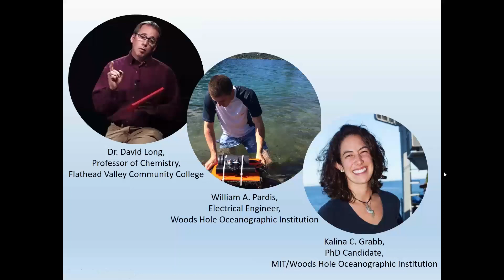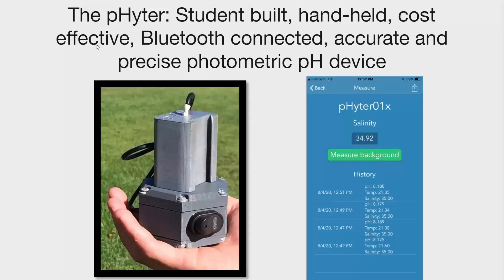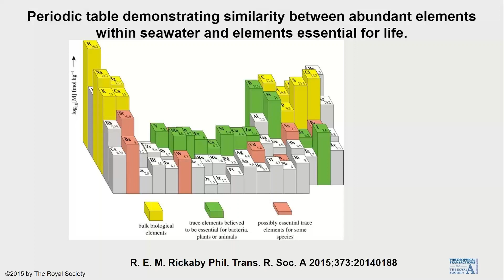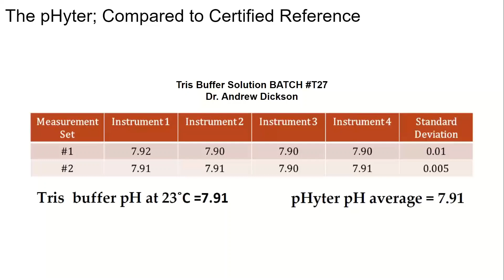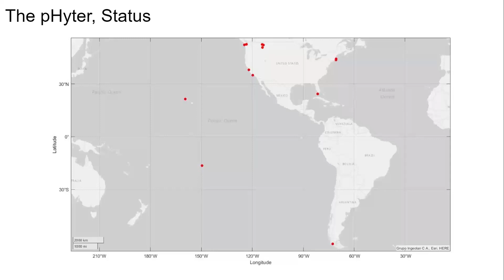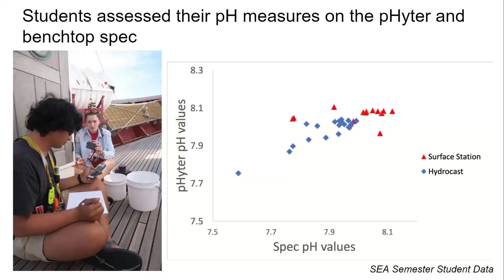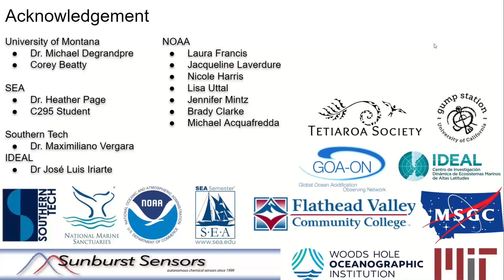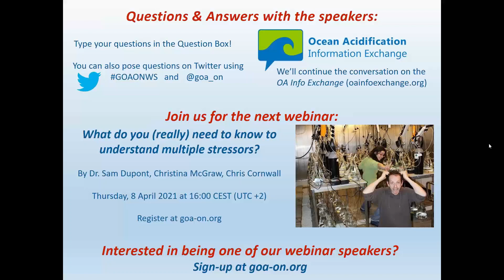Measuring protons with photons: Introducing "the pHyter" as a new, low-cost, handheld pH instrument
Webinar Speakers:
Dr. David Long,
Professor of Chemistry,
Flathead Valley Community College, MT, USA

William A. Pardis,
Electrical Engineer,
Woods Hole Oceanographic Institution, MA, USA

Kalina C. Grabb,
PhD Candidate,
MIT/Woods Hole Oceanographic Institution, MA, USA

Webinar Description:
Most conventional scientific methods for oceanographic measurement are
expensive and require highly trained personnel to operate, deploy, and recover. This makes conducting science and participating in the understanding of global problems like ocean acidification inaccessible to most people, particularly those in underdeveloped areas of the world. This webinar's speakers will ask the audience to consider the following questions: is our colonial scientific system unequipped to solve our modern global problems? Does the threshold to participate in science have anything to do with some of its misunderstanding in culture and policy? This webinar will suggest a new way to think about conducting ocean science by highlighting a new tool, a hand-held pH instrument called the pHyter. The speakers will discuss the pHyter's development and its potential as an interface to make participation and education in ocean acidification available to the masses.

(1) GOA-ON, the Global Ocean Acidification Observing Network,
(2) NOAA, the National Oceanic & Atmospheric Administration,
(3) IAEA OA-ICC, the International Atomic Energy Agency - Ocean Acidification International Coordination Centre, and
(4) IOC-UNESCO - the Intergovernmental Oceanographic Commission of the United Nations Educational, Scientific and Cultural Organization